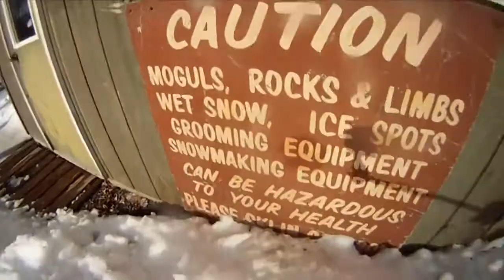GoPro Testing @ Spring Mtn PA 2 6 11